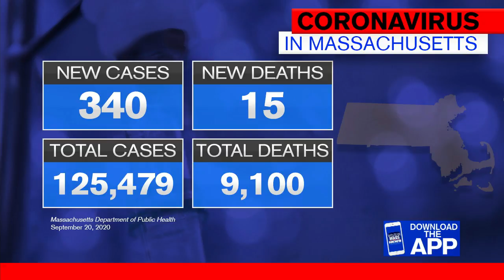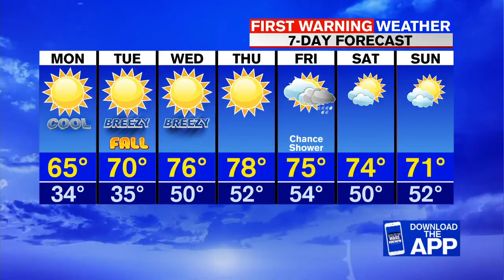Sunday evening news update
In this update, a student in the Wilbraham-Hampden school district tested positive for COVID-19, according to the superintendent, plus Hampden fire officials had to call in helicopter assistance to spray water to knock out a brush fire. Meteorologist Don Maher says to expect a chilly start to the workweek, with plenty of sunshine ahead.